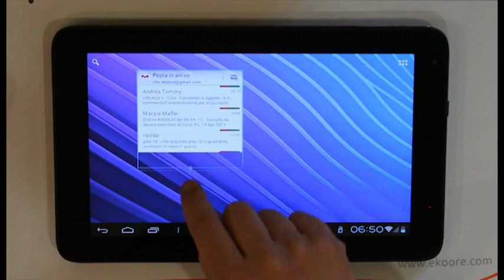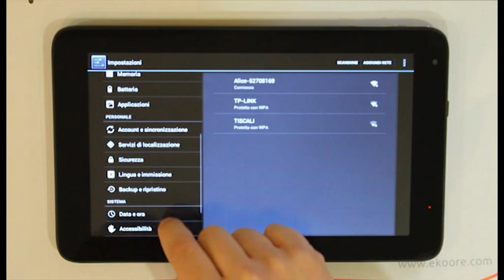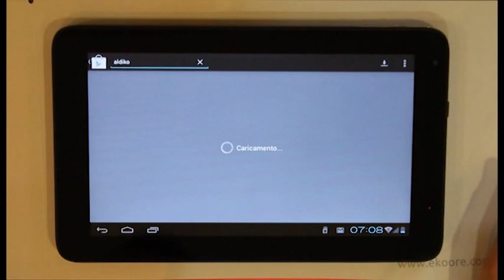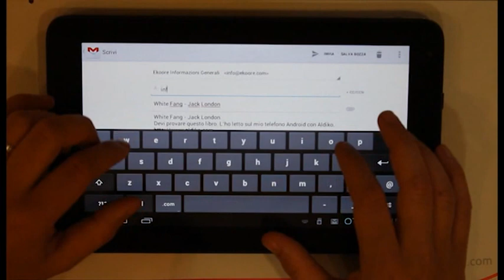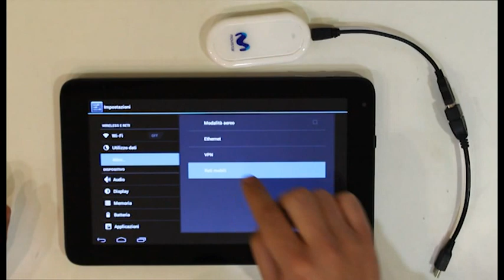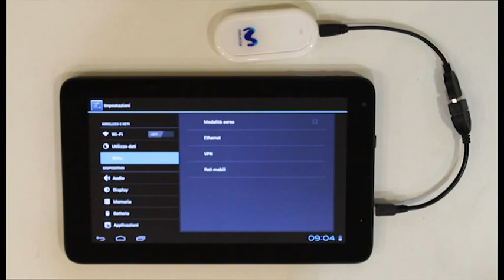Tablet Pc Ekoore Pike 10 pollici con Android 4.0 ics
Presentazione Tablet Ekoore Pike 10 pollici con Android 4.0.3 ics